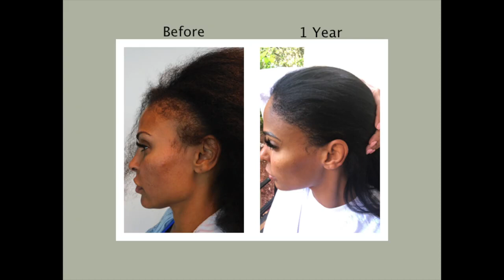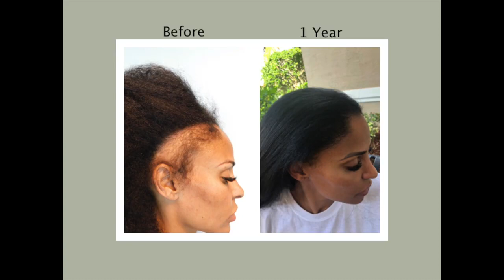Hair Transplant Miami | Great Hair Transplant Surgeons | Natural Transplants Miami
What is the difference between the FUE process and the FUT technique used at Natural Transplants? A major difference is our surgeons can move up to 12,000 hairs in one procedure while the FUE process is limited to 4,000 hairs.

Notice we said hairs, not grafts. As you conduct your research, focus on how many hairs you'll receive and not on “How many grafts or how much you'll be charged per graft.

No boob jobs, so permanent eyeliner, no tummy tucks or freezing the fat away.  We are hair transplant specialists and that is all we do. Our hair doctors are hair transplant surgeons that work to give you a permanent hair loss solution.

Do Not Get an FUE Hair Transplant!  Call Us to learn more how Dr. Huebner can yield as much as twice as many transplanted hairs in a single procedure with some results being 12,000 hairs or more! All our hair doctors are great medical physicians and only perform hair restoration surgeries and nothing else. We specialize in great hair transplants and the methodology he developed moves as much as 7" sq inches of the donor area. That's more hairs than any other procedures performed.  Plus, it's a scarless incision and you won't be able to see anything but a faint line when your hair is a 1/4" long.